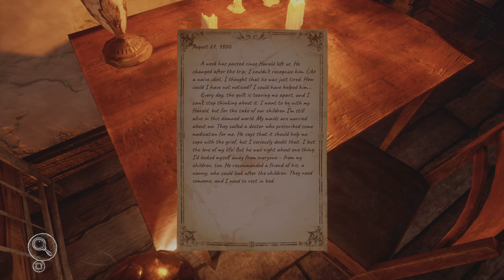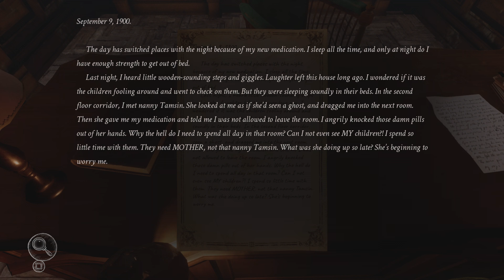Silver Chains part 2 on ps5 60fps in 4k